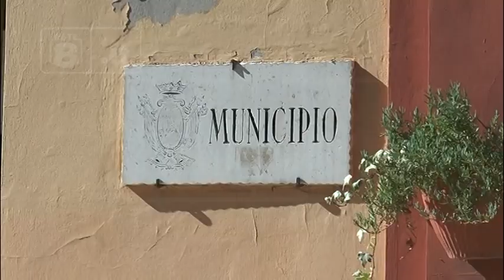Utero in affitto a Giulianova - Bimbo respinto all’anagrafe